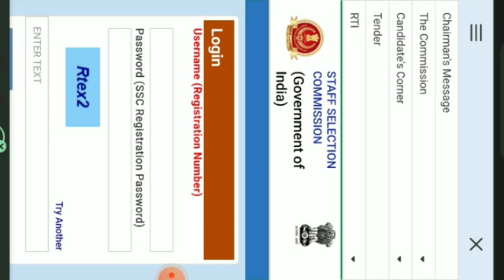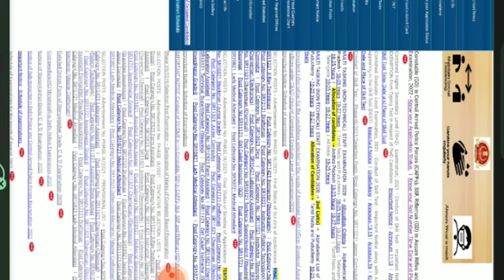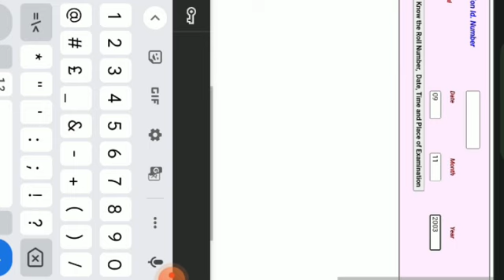SSC GD / Admit Card download For CBT examination 2023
this video is regarding to the all the defence aspate who are preparing for the army airport to this all the Army Air Force Navy so this video want to subscribe anything okay good bye Jay Hind